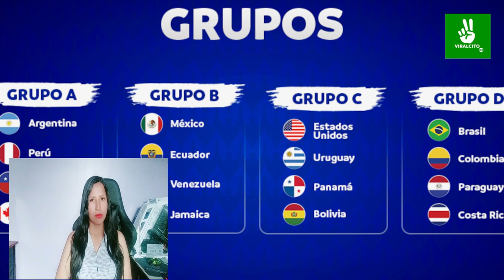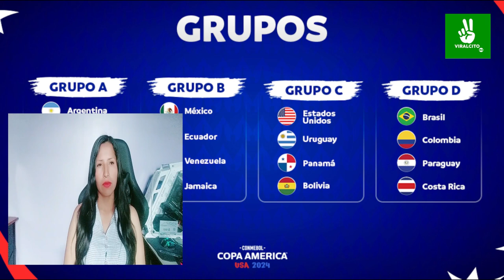PRENSA ARGENTINA CONFIADA ! ANALIZAN A MEXICO EN LA COPA AMÉRICA 2024 ESTE MEXICO NO ES LO DE ANTES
PRENSA AREGENTINA ANALIZAN A MÉXICO EN LA COPA AMÉRICA 2024!!